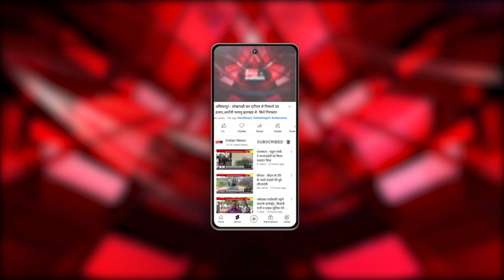Durg : BJP कार्यकर्ताओं ने BJP जिलाध्यक्ष जितेन्द्र वर्मा से की मुलाकात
Our Links